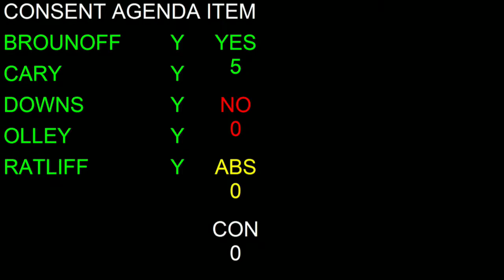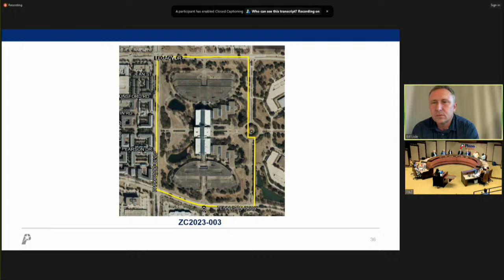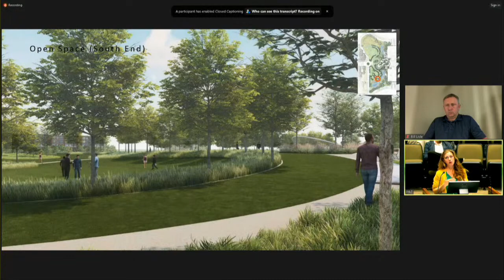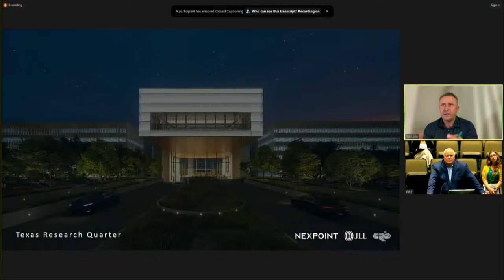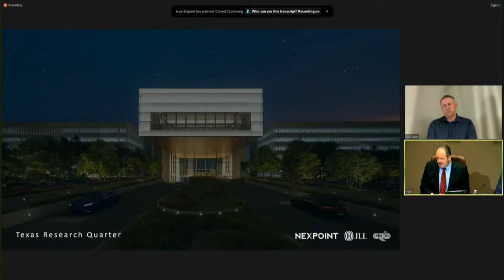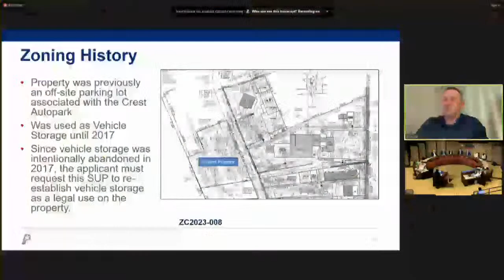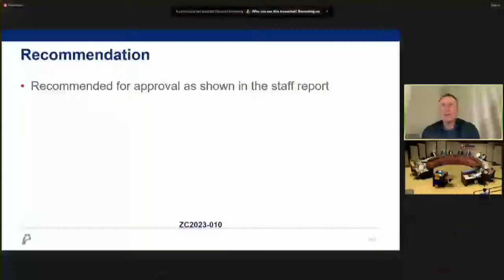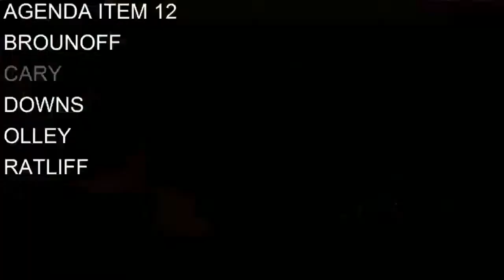Planning and Zoning Commission Open Meeting - July 17, 2023